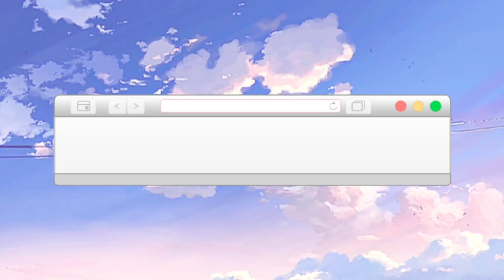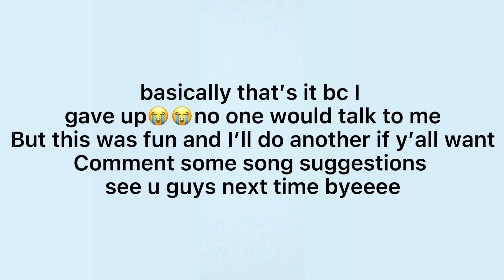Like I Can Roblox LYRIC Prank-- I embarrassed myself😭😭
I actually enjoyed making this video. I hope u enjoyed watching it. Comment bellow some video suggestions. God loves you and I love you.

✞ᴠᴇʀsᴇ ᴏғ ᴛʜᴇ ᴅᴀʏ✞

“A friend is always loyal, and a brother is born to help in time of need.”

♡︎𝚊𝚕𝚠𝚊𝚢𝚜 𝚛𝚎𝚖𝚎𝚖𝚋𝚎𝚛 𝙶𝚘𝚍 𝚕𝚘𝚟𝚎𝚜 𝚢𝚘𝚞 𝚊𝚗𝚍 𝚒 𝚕𝚘𝚟𝚎 𝚢𝚘𝚞, 𝚜𝚝𝚊𝚢 𝚋𝚕𝚎𝚜𝚜𝚎𝚍♡︎

𑁍Sub Count𑁍
 5,659 Bloxii Beans

𑁍𝚞𝚙𝚕𝚘𝚊𝚍 𝚜𝚌𝚑𝚎𝚍𝚞𝚕𝚎𑁍
𝚂𝚞𝚗𝚍𝚊𝚢 𝟸:𝟶𝟶𝚙𝚖 𝙴𝚂𝚃
𝚃𝚞𝚎𝚜𝚍𝚊𝚢 𝟸:𝟶𝟶𝚙𝚖 𝙴𝚂𝚃
𝙵𝚛𝚒𝚍𝚊𝚢 𝟸:𝟶𝟶𝚙𝚖 𝙴𝚂𝚃

𝕕𝕖𝕡𝕖𝕟𝕕𝕚𝕟𝕘 𝕠𝕟 𝕙𝕠𝕨 𝕓𝕦𝕤𝕪 𝕚 𝕒𝕞, 𝕚 𝕞𝕒𝕪 𝕦𝕡𝕝𝕠𝕒𝕕 𝕞𝕠𝕣𝕖 𝕠𝕣 𝕝𝕖𝕤𝕤!

𝚃𝚞𝚛𝚗 𝚘𝚗 𝚢𝚘𝚞𝚛 𝚙𝚘𝚜𝚝 𝚗𝚘𝚝𝚒𝚏𝚒𝚌𝚊𝚝𝚒𝚘𝚗𝚜 𝚜𝚘 𝚢𝚘𝚞 𝚌𝚊𝚗 𝚐𝚎𝚝 𝚗𝚘𝚝𝚒𝚏𝚒𝚎𝚍 𝚎𝚊𝚌𝚑 𝚝𝚒𝚖𝚎 𝚒 𝚞𝚙𝚕𝚘𝚊𝚍!

❀sᴛᴀʏ ɪɴ ᴛᴏᴜᴄʜ ᴡɪᴛʜ ᴍᴇ❀

rinabloxii( pretty3002)

☹︎ 𝘀𝗼𝗿𝗿𝘆 𝗯𝘂𝘁 𝗶 𝗰𝗮𝗻𝘁 𝗮𝗰𝗰𝗲𝗽𝘁 𝗲𝘃𝗲𝗿𝘆𝗼𝗻𝗲 𝗮𝘀 𝗺𝘆 𝗳𝗿𝗶𝗲𝗻𝗱 𝗯𝗲𝗰𝗮𝘂𝘀𝗲 𝘁𝗵𝗮𝘁 𝘄𝗼𝘂𝗹𝗱𝗻'𝘁 𝗯𝗲 𝗳𝗮𝗶𝗿 𝗮𝗻𝗱 𝘁𝗵𝗲𝗿𝗲'𝘀 𝗮 𝟮𝟬𝟬 𝗳𝗿𝗶𝗲𝗻𝗱 𝗹𝗶𝗺𝗶𝘁☹︎

❁ 𝕞𝕖𝕖𝕥 𝕞𝕪 𝕣𝕠𝕝𝕖𝕡𝕝𝕒𝕪 𝕗𝕒𝕞𝕚𝕝𝕪 ❁
Mom- Maria Sanchez
Dad- Carlos Sanchez
Oldest Daughter- Marianna Sanchez
Youngest Daughter- Camille Sanchez

---♡︎❁ℝ𝕚𝕟𝕒❁♡︎

Background Music
most of my bacground music used is by- Lukrembo on soundcloud

♫ ɪ ᴅᴏɴᴛ ᴏᴡɴ ᴛʜᴇ ʀɪɢʜᴛs ᴛᴏ ᴀɴʏ ᴏғ ᴛʜᴇ ᴍᴜsɪᴄ ᴜsᴇᴅ ɪɴ ᴛʜɪs ᴠɪᴅᴇᴏ! ᴀʟʟ ʀɪɢʜᴛs ɢᴏ ᴛᴏ ᴛʜᴇ ᴏᴡɴᴇʀs ʀᴇsᴘᴇᴄᴛғᴜʟʟʏ! ♫